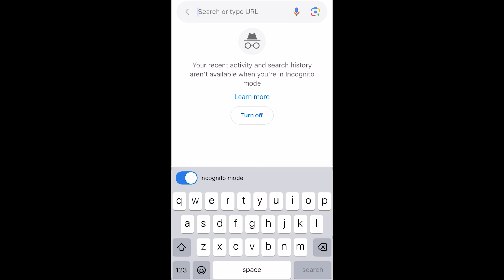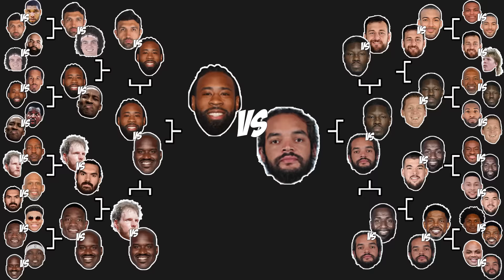I Put The 32 Worst Shooters In A 3 PT Contest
Today I put the 32 worst shooters in NBA history to see who the worst is!

Simulated using